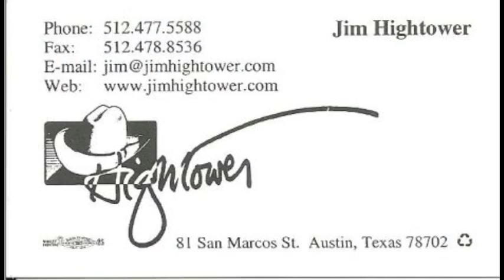Jim Hightower, 2017.01.07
Make that change now!